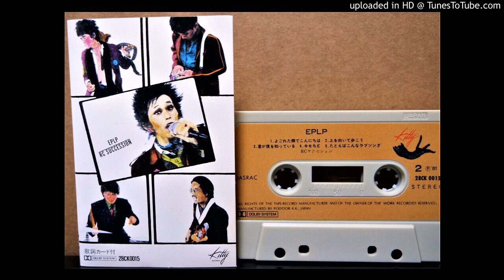「キモちE」RCサクセション (Cassette tape)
1981.6.1 Release
BEST Album「EPLP」Side-2 #4
original sound source